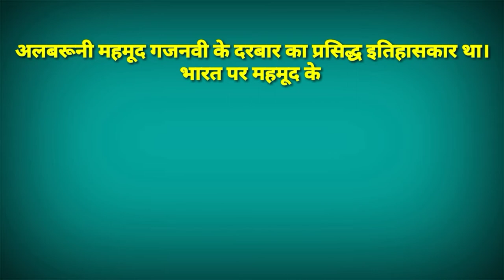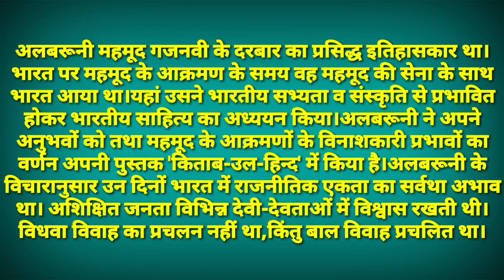alberuni history in hindi।। alberuni ki jivani।।अलबरूनी की जीवनी।।अलबरूनी पर एक संक्षिप्त विवरण।।